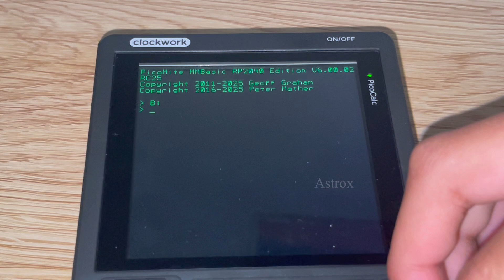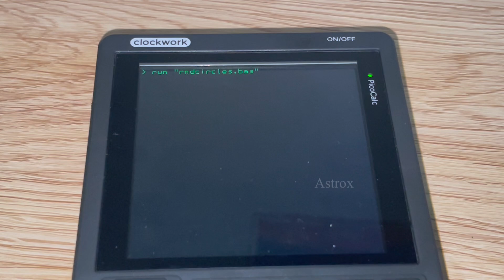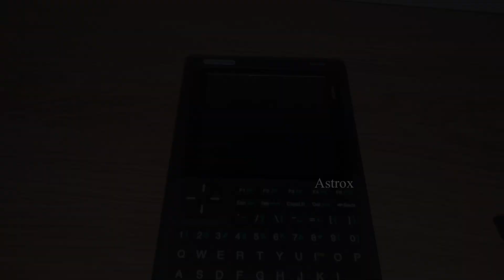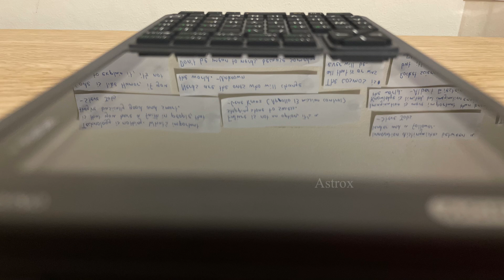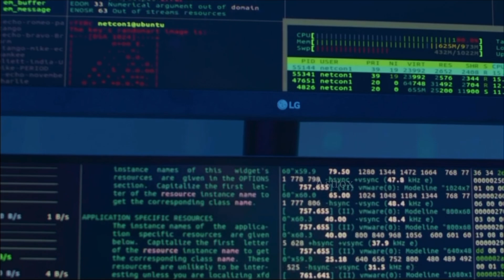Astralixi OS Devlog: SPI Chaos & FAT32 Fights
In this devlog, I dive into progress on Astralixi, my custom OS for the PicoCalc—a unique retro-futuristic mini-computer. From filesystem frustrations to chaotic SPI bugs, I cover the challenges and wins of low-level development, plus what’s next on the roadmap (hello, mini AI system monitor!). If you're into embedded systems, DIY OS projects, or just watching me fight with registers and hex dumps, you’re in the right place. Huge thanks to the ClockworkPi community—your support rocks.